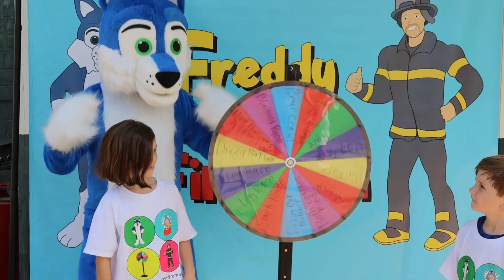FREDDY'S TUG OF WAR CHALLENGE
2 TEAMS COMPETE IN A TUG OF WAR CONTEST!!